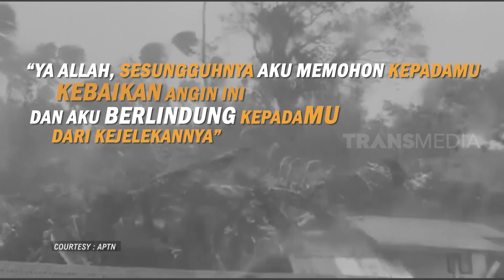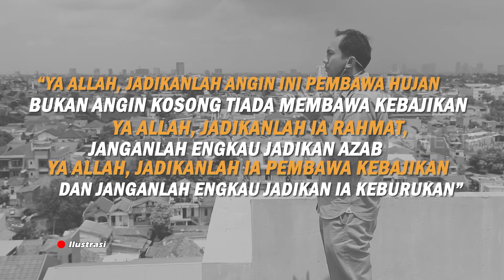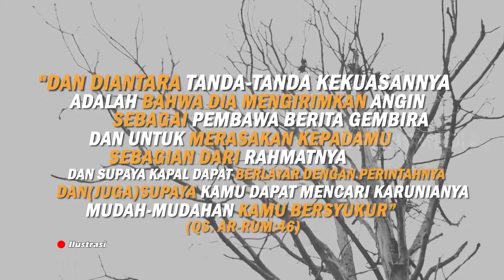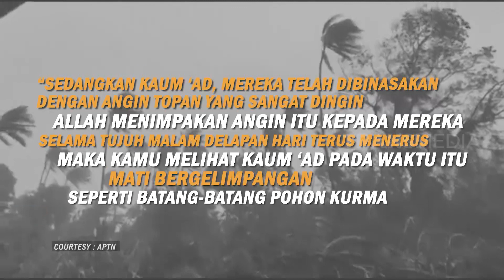VIRAL, PUTING BELIUNG NIKMAT ATAU AZAB? | KHAZANAH (03/11/20)